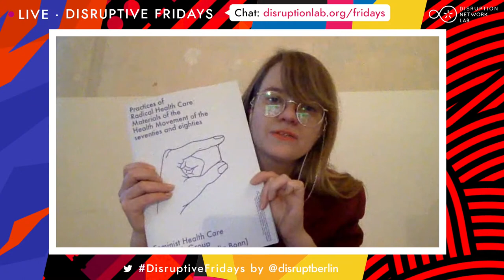Radical Health Care · Disruptive Fridays #17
With: Feminist Health Care Research Group (Inga Zimprich & Julia Bonn) and Luiza Prado · Moderated by Elena Veljanovska

The global pandemic and the consequent focus on health in the past year emphasized the need for a better organized and more inclusive institutionalized health care system. Many social groups are underrepresented, and their specific needs are not recognised: specific women’s needs, the needs of displaced people, specific needs of trans and non-binary people, the emotional needs of sick people; to name a few. In this edition we will discuss radical feminist health practices, and how they tackle the power mechanisms over gender, race and class in the health sector.